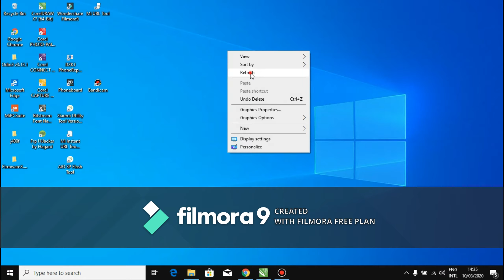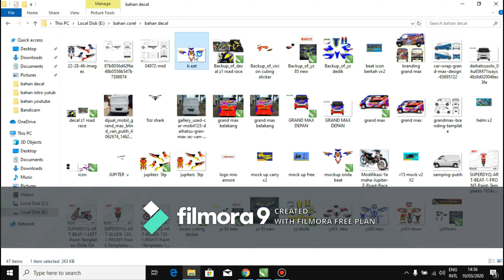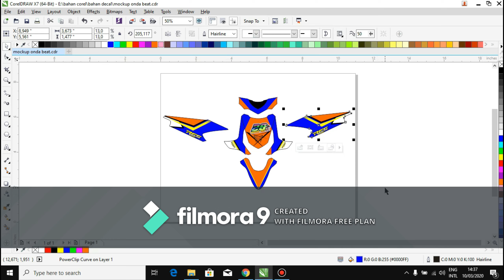cara desain decal Honda beat free Mockup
Selamat datang di Chanel kami RGS ALL Tutorial,

disini saya akan membagikan semua yang saya bisa, mulai dari
Service Handphone,Painting,Corel draw Dll, Karna bagi saya ilmu akan semakin berkembang jika kita share dengan cara yang benar, agar berguna dan berkembang untuk generasi yang akan datang maka dari itu saya mendirikan chanel ini agar kita bisa beajar bersama, semoga apa yang saya bagikan bermamfaat untuk kita semua,

kalian bisa req juga di komentar insaallah saya akan bantu buat tutornya,
terima kasih sudah berkunjung di chanel ini

file mockupnya

nantikan mockup selanjutnya